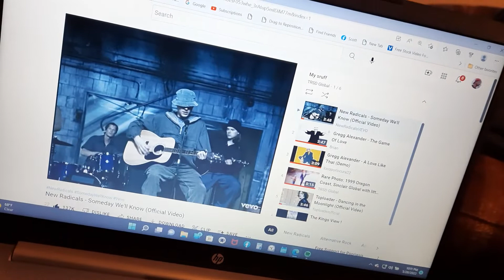Someday We'll Know